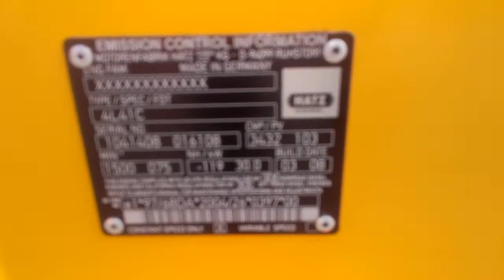Hatz Silentpack 35 kVA